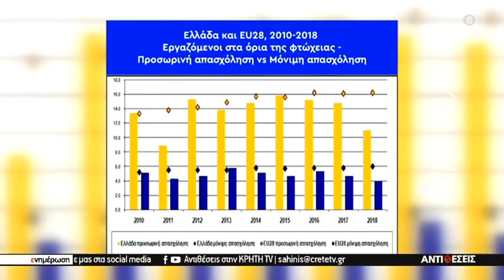Σωρεία αντιδράσεων από την την αποκαλυπτική έρευνα στις ΑΝΤΙΘΕΣΕΙΣ